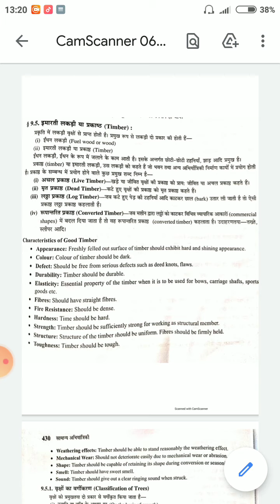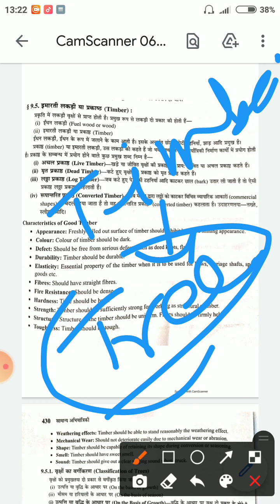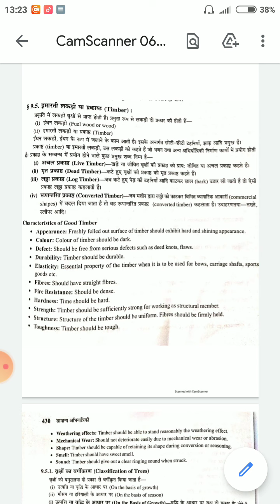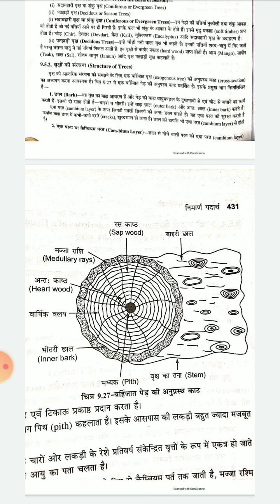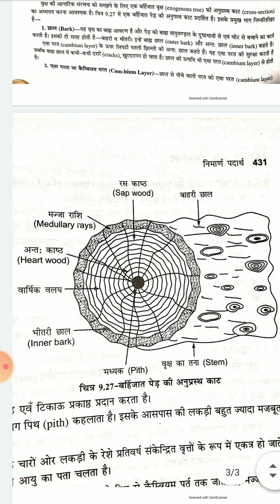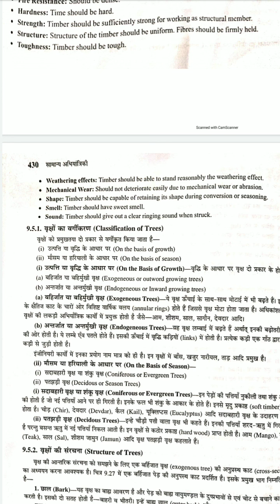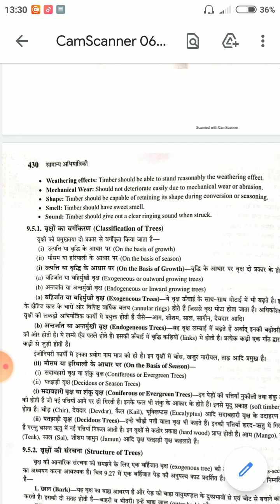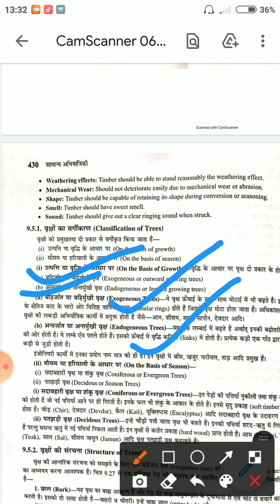General Engineering unit 1 8